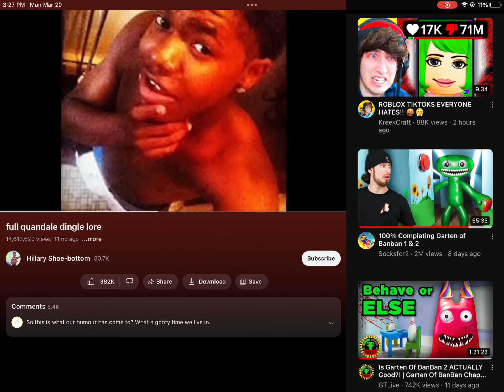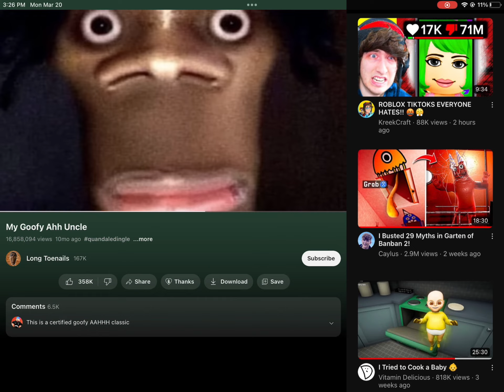Qunandale dingle full lore be like